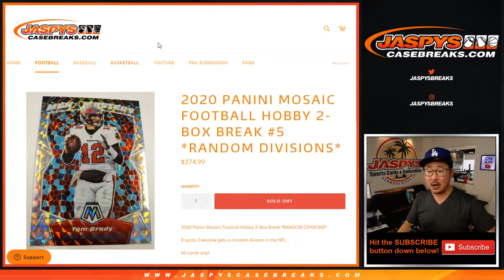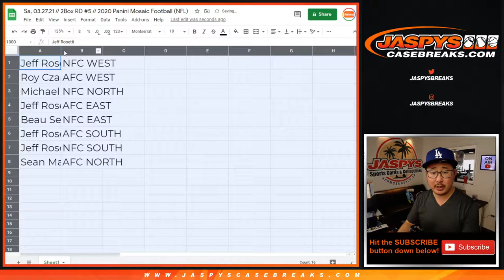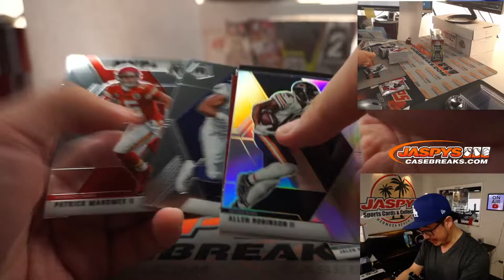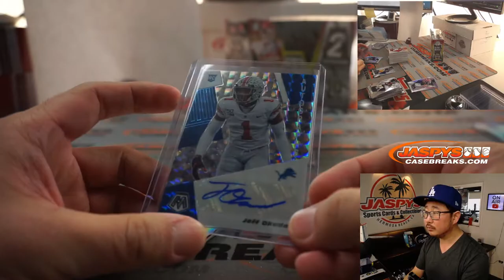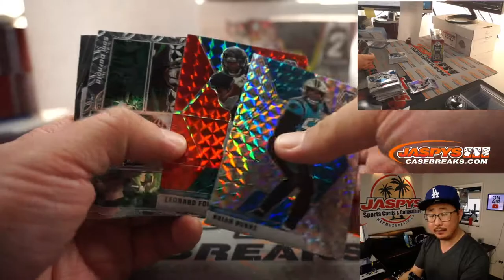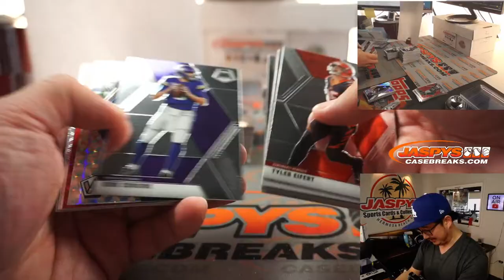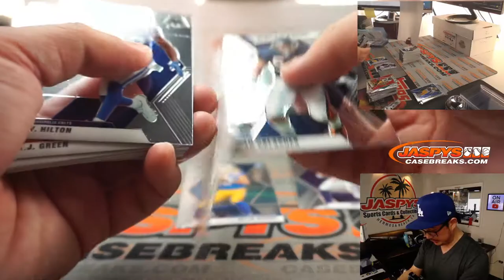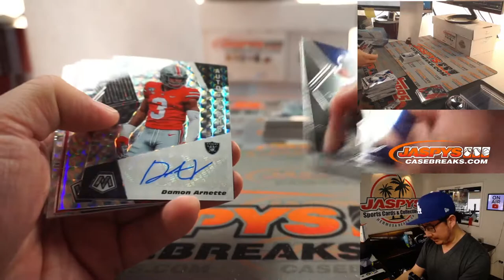Sa, 03.27.21 // 2Box RD #5 // 2020 Panini Mosaic Football (NFL)